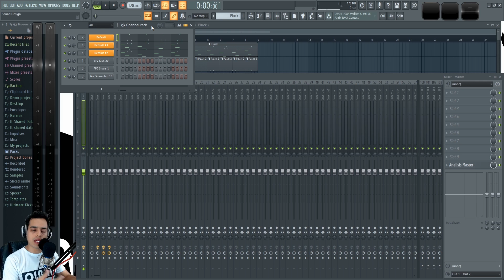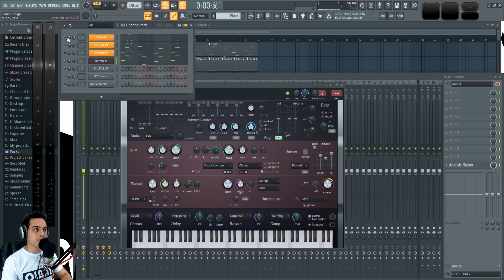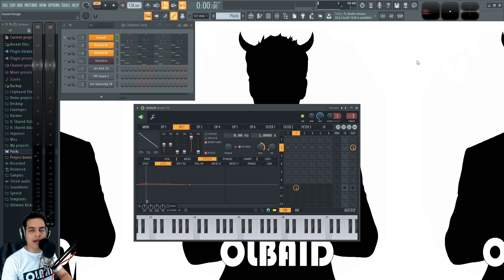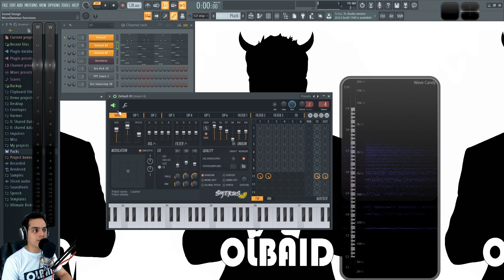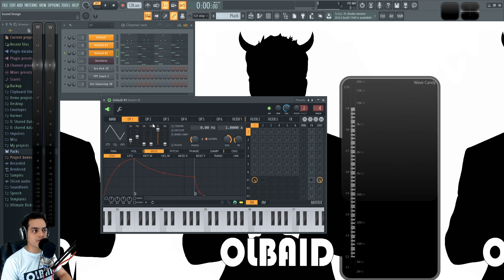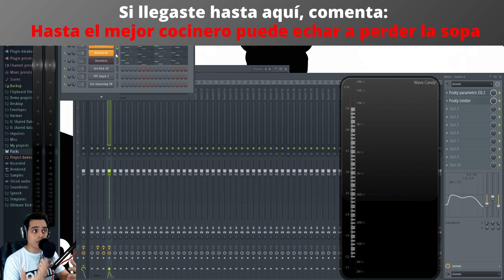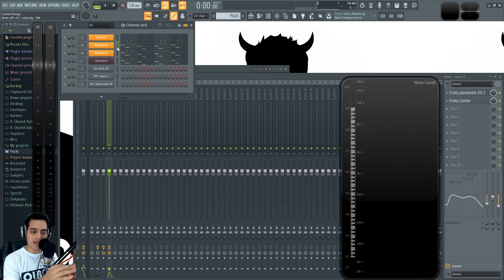🎹Como hacer PLUCK ANALÓGICO | FL Studio Tutorial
Como hacer un pluck con estilo analógico.